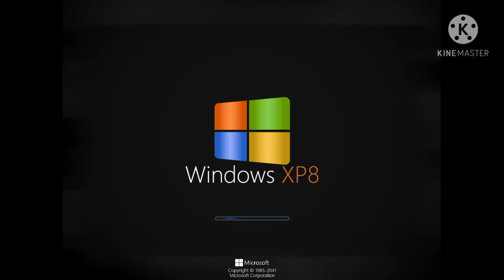Windows XP8 Tour Music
owned by whoisthisgit